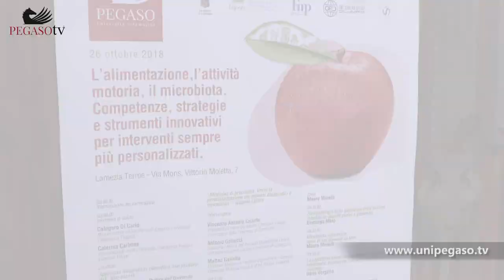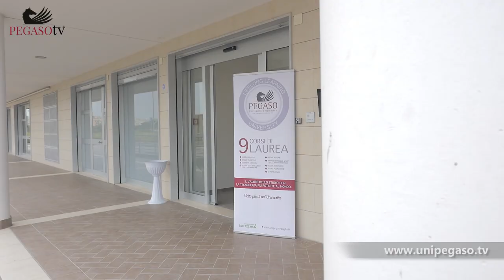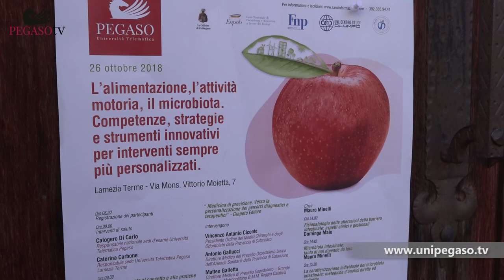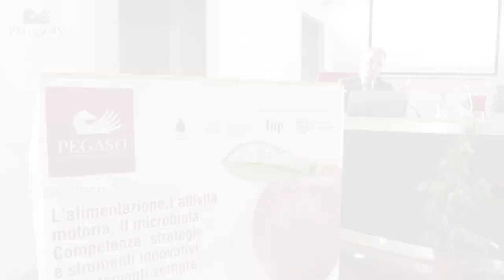Unipegaso.tv | RigeneraTour Lamezia: l'intervista ad Alessandro Bianchi e Mauro Minelli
Avviato il RigeneraTour. Viaggio formativo lungo tutto il territorio nazionale, tra i saperi del benessere ambientale e salutistico.

Ai microfoni di Piero Muscari, in occasione della prima tappa svolta a Lamezia Terme il 26 ottobre 2018, i promotori dell'iniziativa: il Rettore dell' Università Telematica Pegaso Alessandro Bianchi e l'immunologo clinico e docente Pegaso Prof. Mauro Minelli.

Da cosa è nato l'incontro tra la rigenerazione urbana e la medicina? Scopritelo nel nostro video.